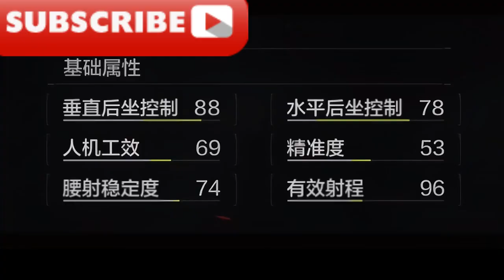滿改槍體驗：我復刻了削弱前的M4 【暗區突圍】/Full gun modification experience: I reproduced the M4 【Dark Zone Breakout】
大家好 我是愛原神，歡迎來到我的頻道，今天我帶給大家：滿改槍體驗：我復刻了削弱前的M4，並且讓它變得更強！
Today I will bring you: full gun modification experience: I reproduced the M4 before the weakening and made it stronger!